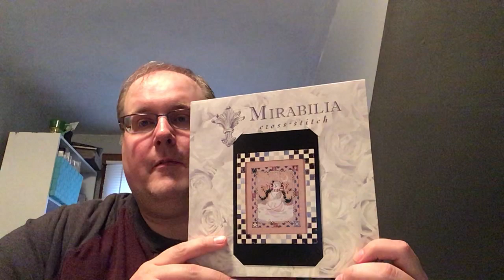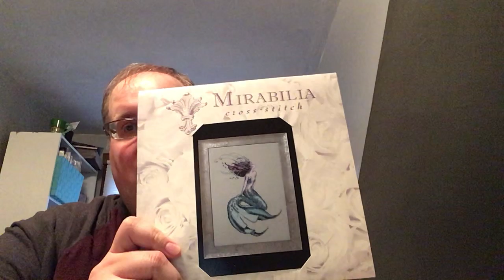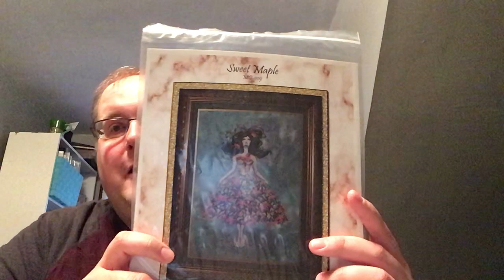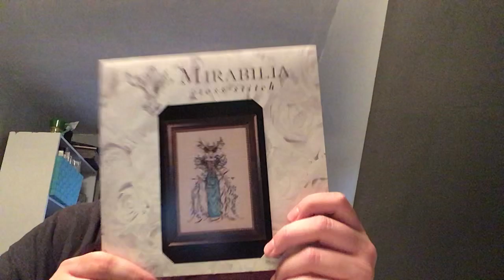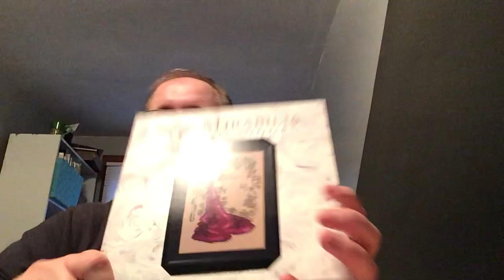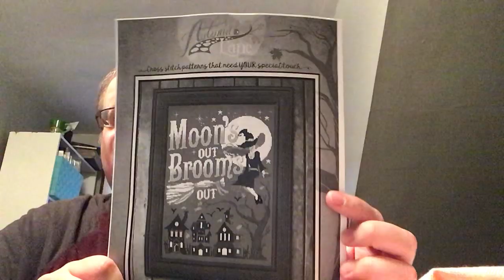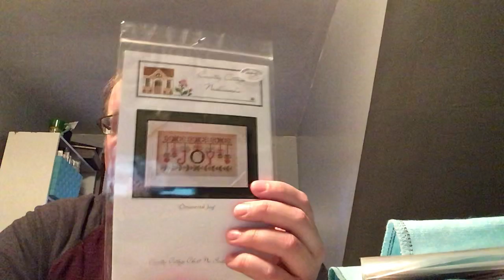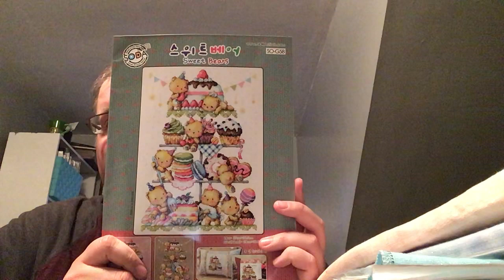Flosstube 1 Introduction and 2020 WIP Parade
Thank you for checking out my first video! If you have any questions, leave them in the comments and I will reply.